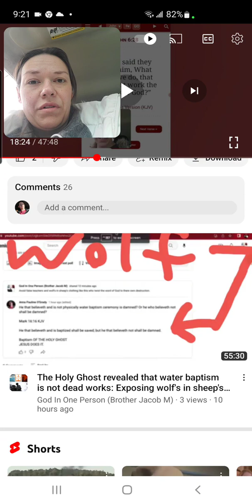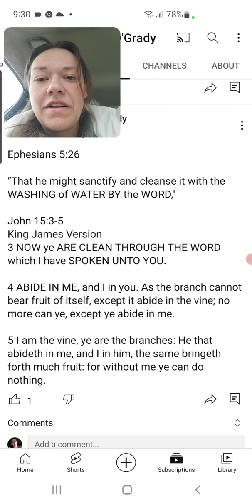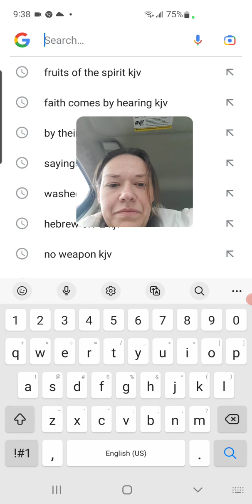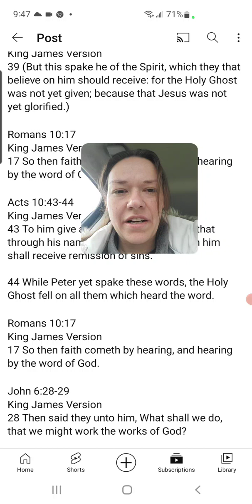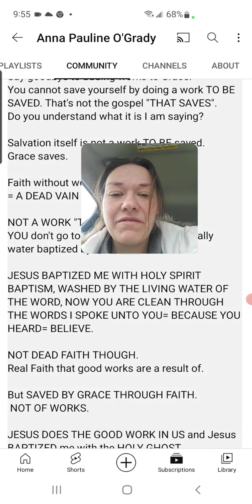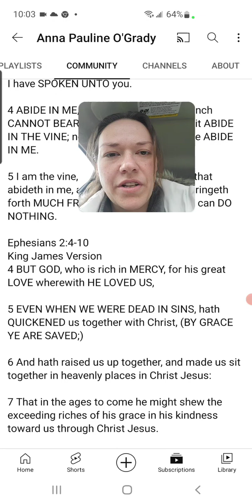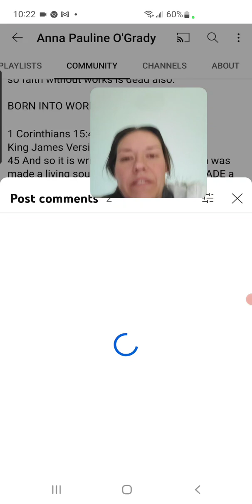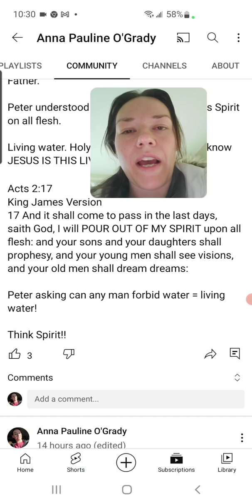Part 2 Jesus baptised me with living water and Holy Spirit testimony in love of the True Gospel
John 8:32
32 And ye shall know the truth, and the truth shall make you free.